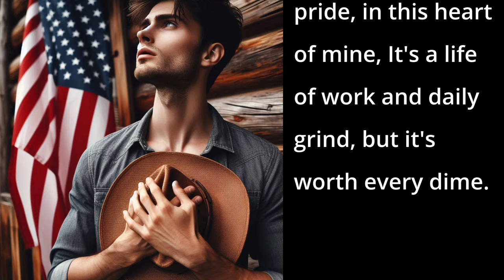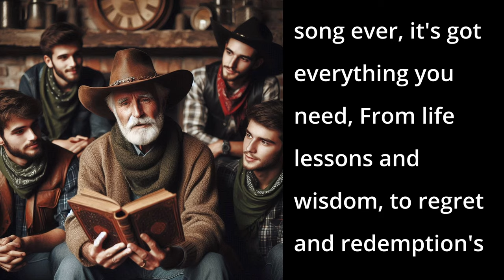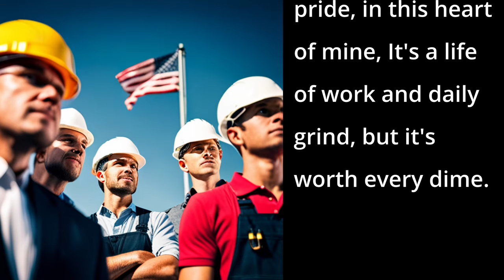The Best Song (AI Song - Heartfelt Country Song)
This is a country song that encapsulates the essence of rural life and the heartfelt experiences that come with it.

📱 DESCRIPTION 📱
The lyrics take the listener on a journey through various themes central to country music: heartbreak and lost love, the comfort of home, the importance of family and friends, and the resilience to overcome hardships. The chorus declares this song as the ultimate country anthem, celebrating love, nostalgia, patriotism, and the daily grind. Verses describe the thrill of adventure and freedom on the open road, the beauty of nature, and the joy of Saturday nights filled with honky tonk dancing. The song also touches on faith, life lessons, and the bittersweet journey of aging and reflection. The bridge honors small-town heroes and the simple yet profound aspects of life. Ultimately, it is a tribute to the myriad experiences that define country living, combining humor, fun, hard work, and a deep sense of pride and belonging. It's a celebration of life’s ups and downs, stitched together with the threads of personal and communal stories.

📱 SONG LYRICS 📱
00:00 - [Verse 1]
I've felt the heartbreak and lost love, cried those tears alone,
But life in the country, well, it always brings me home.
Family and friends gather 'round the fire's glow,
Overcoming hardships, it's the only life I know.

00:27 - [Chorus 1]
This is the best song ever, just listen and you'll see,
From love and romance to nostalgia and memories.
Patriotism and pride, in this heart of mine,
It's a life of work and daily grind, but it's worth every dime.

00:46 - [Verse 2]
Adventure and freedom, down that open road,
Nature and the outdoors, where my true spirit shows.
Honky tonk and dancing, on a Saturday night,
Faith and spirituality, keeping me in the light.

01:04 - [Pre-Chorus]
This is the best song ever, it's got everything you need,

01:23 - [Chorus 2]
From life lessons and wisdom, to regret and redemption's creed.
Humor and fun, with trucks and cars so fine,
It's a tale of cattle and ranch life, where the stars always shine.

01:42 - [Bridge]
Small town heroes, they don't ask for much,
Aging and reflection, with a gentle touch.
Through the years and the miles, this song's my best friend,
It captures life's beauty, from beginning to end,...to end.

02:10 - [Chorus 3]

02:38 - [Outro]
So here's to the best song ever, the story of us all,
From heartbreaks and hardships, to the dance in the hall.
Life in the country, with family and friends so dear,
This is the song of our lives, let's sing it loud and clear.

📱LICENSE📱